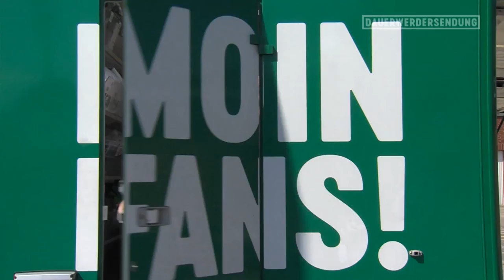Fin Bartels enttäuscht, Uli Borowka trotzdem begeistert | WERDER.TV Inside nach Bayern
75 Minuten sind nicht genug. So einfach lässt sich die 0:2-Niederlage gegen den FC Bayern München zusammenfassen. Doch auch wenn es schwer fällt, haben Fin Bartels, Thomas Delaney und Co. in der neusten Folge WERDER.TV Inside noch mehr Worte gefunden. Außerdem singt Uwe und wir zeigen euch warum zumindest Uli Borowka zufrieden sein kann…

Was hat euch nach der Bayern-Niederlage wieder zum Lachen gebracht? Und wie sollte Uwes neues Glückstrikot aussehen?

Mitarbeit: Peter Hettler (Moderation), Markus Biereichel, Niklas Johannson, Felix Ilemann.